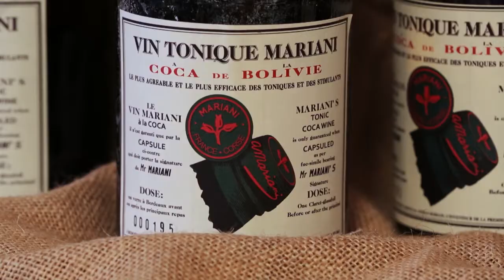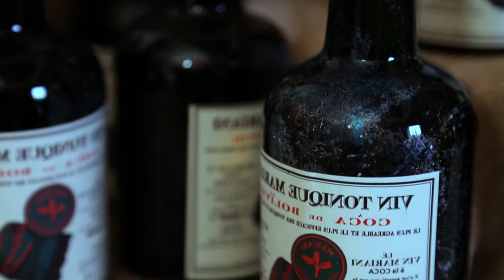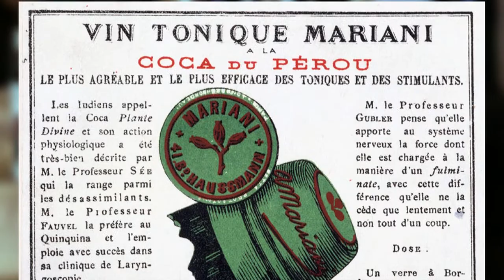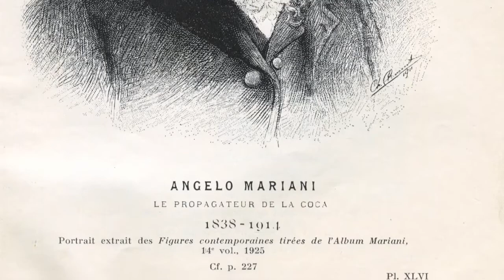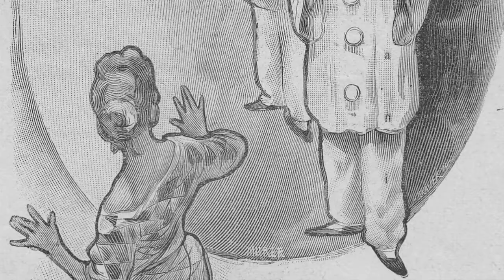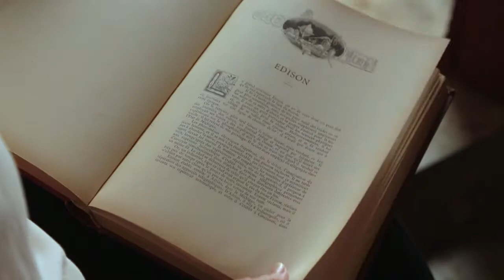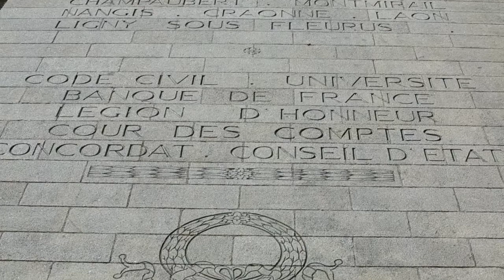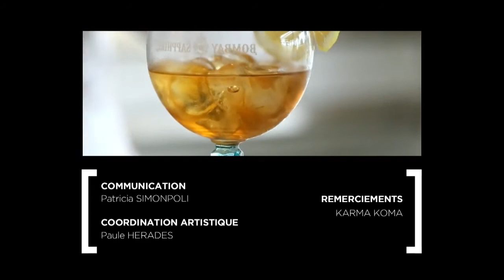Christophe Mariani TV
France Télévision